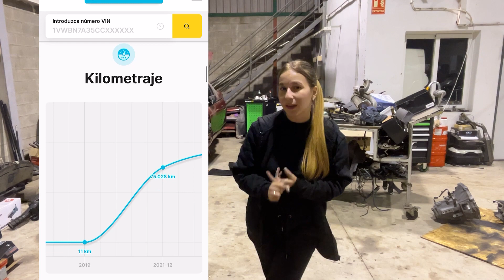POR FIN SOLUCIONO EL PROBLEMA DE POTENCIA